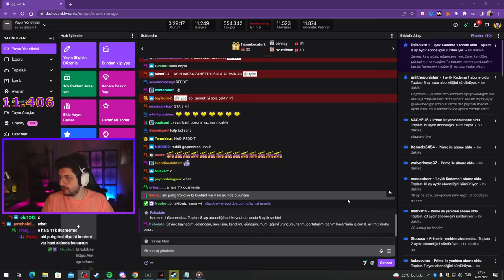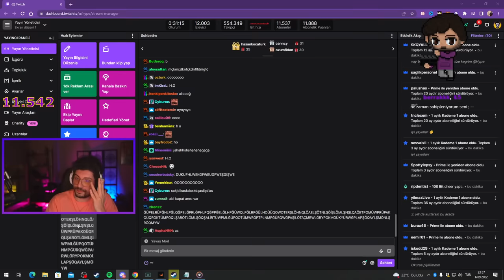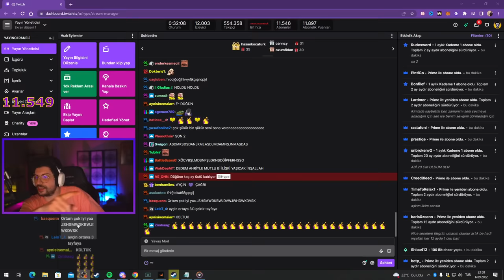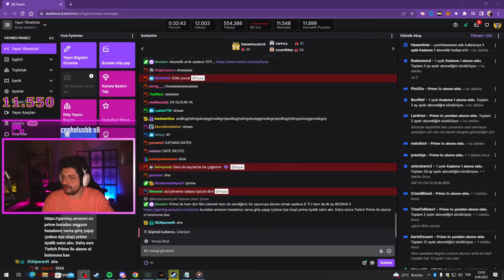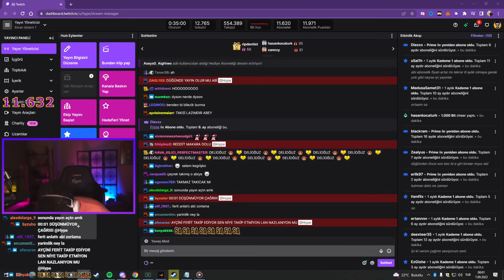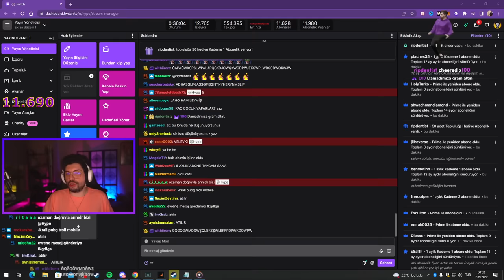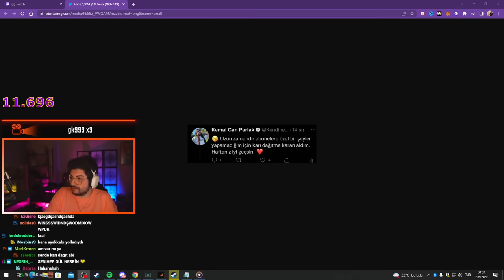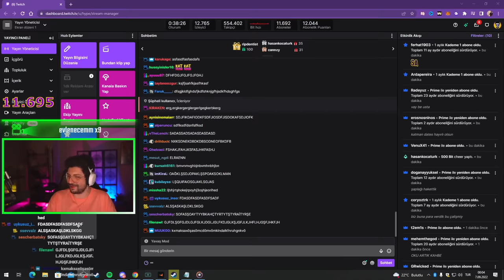HYPE | ''YENİ SEVGİLİM KİM ?'' | NASIL TANIŞTIĞIMIZI ANLATIYORUM!